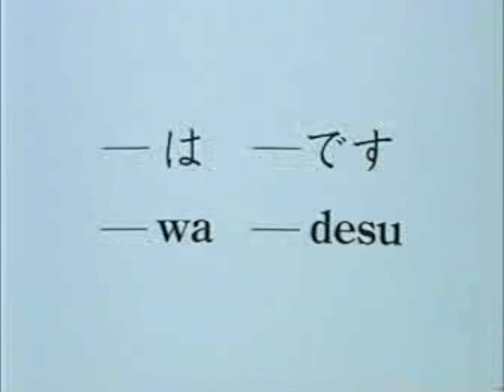【Japanese for Busy People】 Episode 1: My Name Is Carpenter, Larry Carpenter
Konnichiwa!